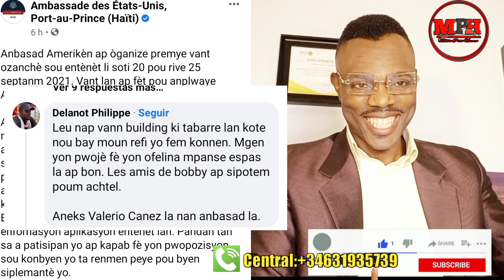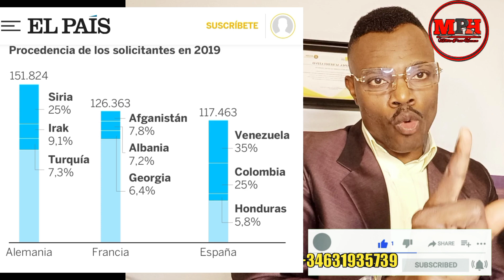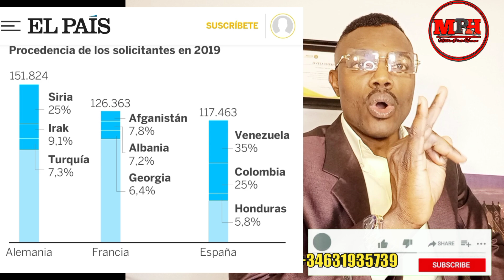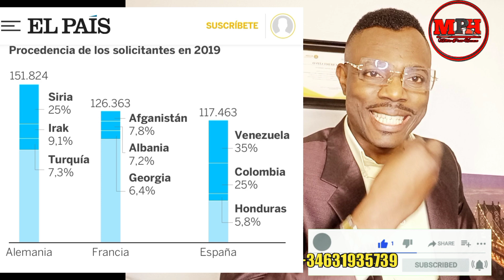ANBASAD ESPAY REPONN PETITION AN!ANBASAD AMERIKEN AYITI GEN BAGAY POU VANN🤣🤣🤣